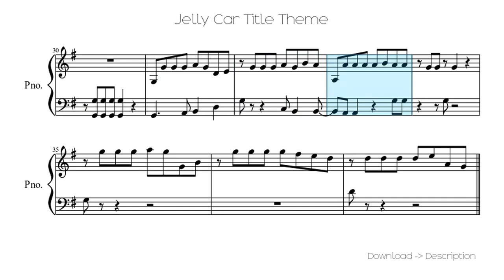🎶 Jelly Car Title Theme 🎸🎸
Sheet for song: 🎶 Jelly Car Title Theme 🎸🎸